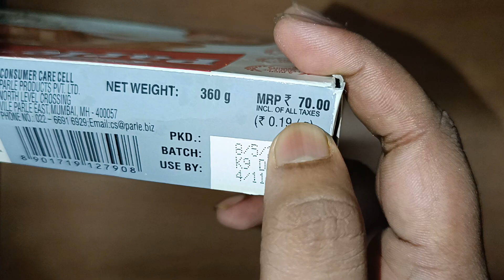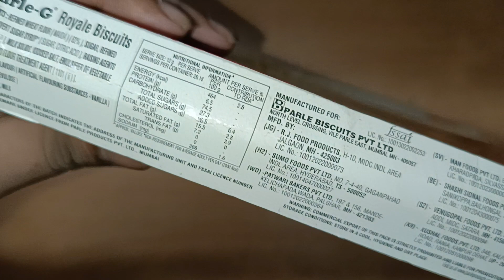Parle g Royale || oldest biscuits in india || indian biscuits legacy || Review Master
Products Details -
Flavour - wheat
Weight - 300
Package Weight

Cadbury OREO
OREO

,little heart,classic biscuits,little hearts biscuits recipe,little hearts for his glory,little hearts recipe,little hearts ad,
cadbury celebrations 100